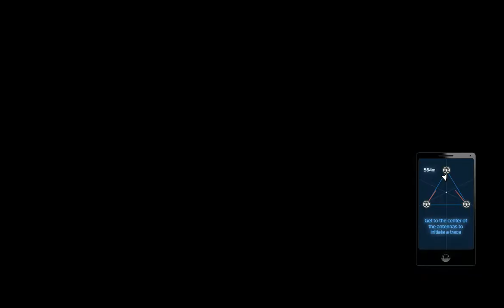SLEEPİNG DOGS DEFİNİTİVE EDİTİON BÖLÜM 20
Videoyu Beğendiyseniz ;

YP7o

/38N2vgB